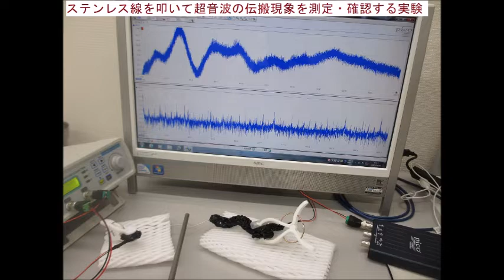超音波システム研究所の「超音波実験スライド」